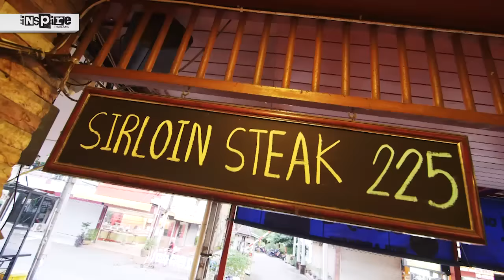Jolly's Piss Stop & Restaurant Pattaya City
Jolly's Piss Stop & Restaurant Pattaya City. Join us as we go on a tour of the Jolly's experience which includes The Piss Stop Bar, The jolly's Hotel & Residence as well as Jolly's Restaurant